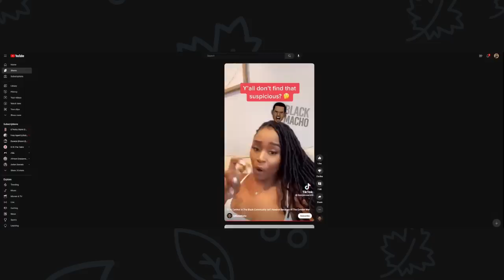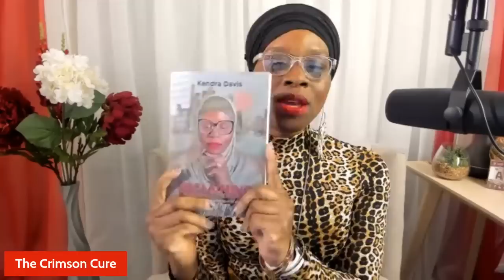BW Can't Be Saved| Losing The Gender War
Now that the gender war is being lost and the outcomes will be devastating for the entire community, black women wanna wake up.  Let's talk!

I want ladies to benefit from my channel in 5 distinctive ways:
1. Understand feminism and the gynocracy
2. Raise your level of awareness and consciousness
3. Utilize the 10 Life Values and other proven methods
4. Completely understand your female nature & nurture
5. Master your femininity to fulfill your supporting role